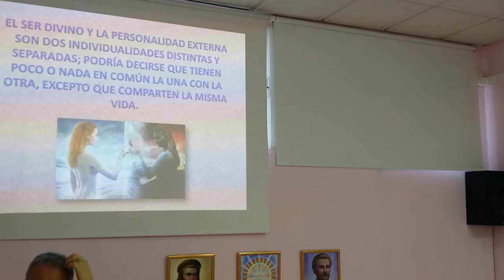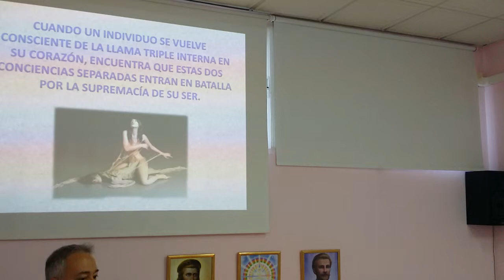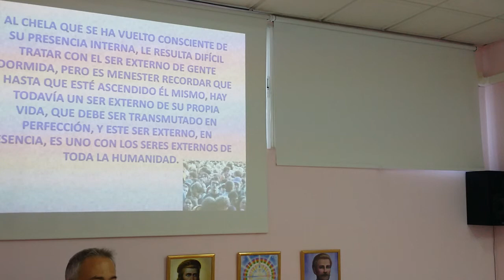Dualidad - por el Espíritu Santo